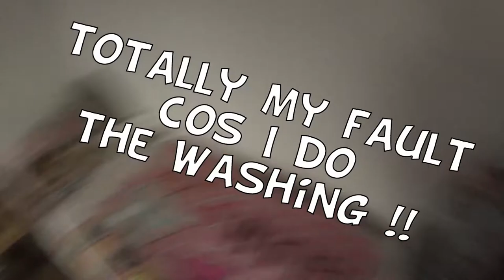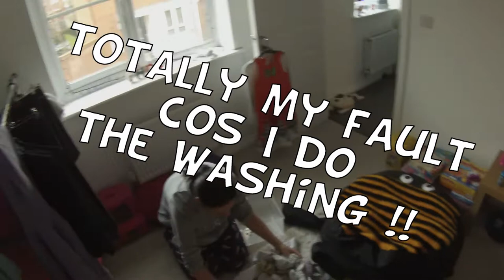Christmas Eve Vlog | The Squishy Cake Fight !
It's Christmas Eve in the Sausage House. We're packing to go to Nanny and Grandads when Poppy bundles me with a cake squishy !! I take her down and commence the tickling. Then Poppy charges Mummy while she's packing. Lilly looks generally excited with life and we wish you all a Merry Christmas and a Happy New Year !!

Become a member of Sausagefingers Gaming (chat emotes and perks)

Chippie
Ben Saalwaechter
Jim LasCola
Commander Thire. Cmdr Thires Youtube channel
Fredric Akerman
David Klein
Y'all ain't right
Ian Johnson
Quid